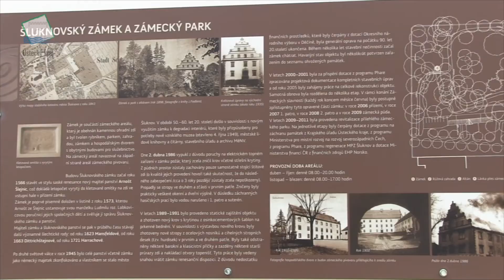Ústecký kraj - Památky blok 1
dokument zpracovaný pro potřeby Ústeckého kraje